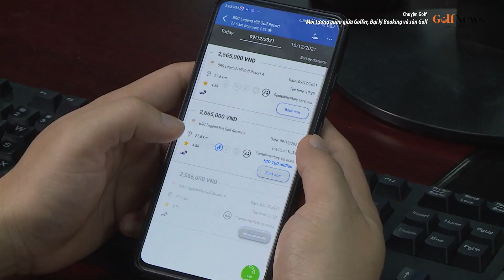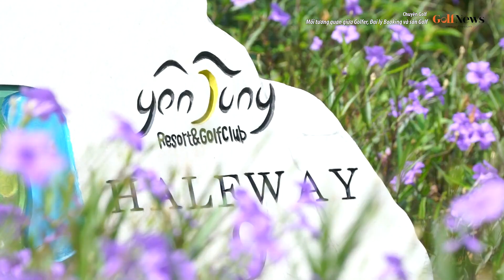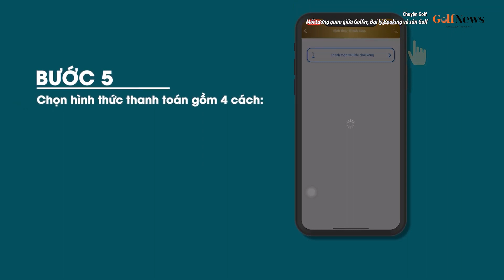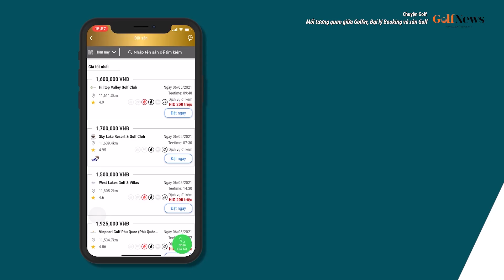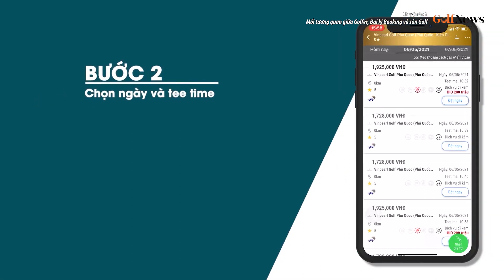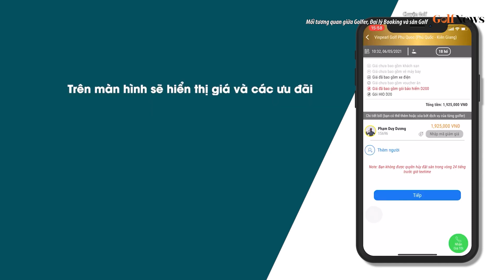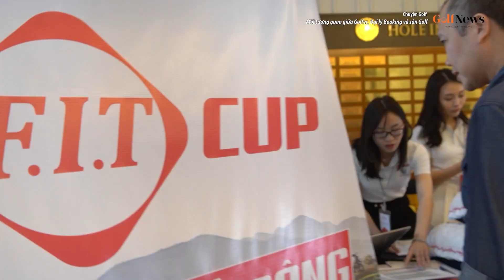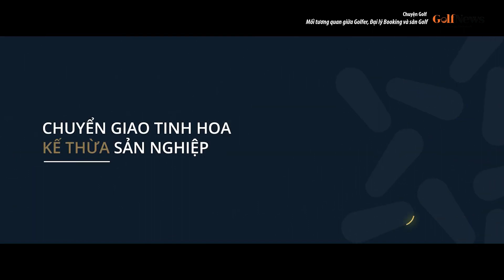Chuyện Golf 82: Mối tương quan giữa Golfer, Đại lý Booking và sân Golf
Đi cùng với sự phát triển của môn thể thao Golf là sự ra đời ngày càng nhiều của công nghệ và tiện ích. Xuất phát từ nhu cầu trong việc đặt sân golf của các golfer mà nhiều đại lý booking sân golf ra đời. Thông qua những đại lý booking này các golfer có thể đặt được sân golf nhanh chóng, theo dõi được giờ teetime và nhận được nhiều ưu đãi. Cùng với đó các đại lý booking liên kết với hệ thống các sân golf tạo thành vòng tròn tương trợ đem lại nhiều lợi ích cho golfer, đại lý booking và cả các sân golf.